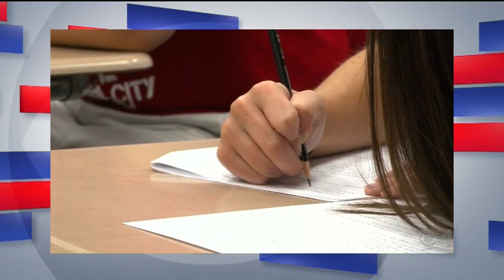Facing South Florida: 2020 Florida Legislative Session Preview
im goes in-depth with two key state senators who look ahead to the Florida legislative session which convenes in January.